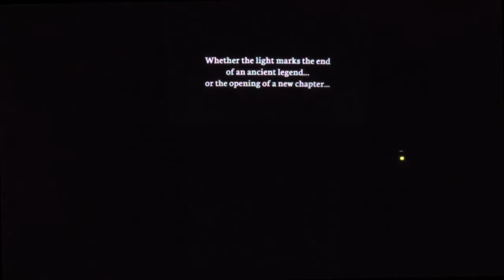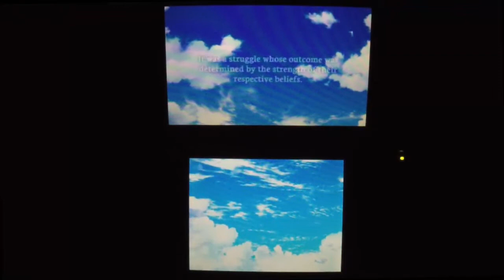Etrian Odyssey 2 Untold - Finale - Overlord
We tie the Main Game up in a pretty bow.